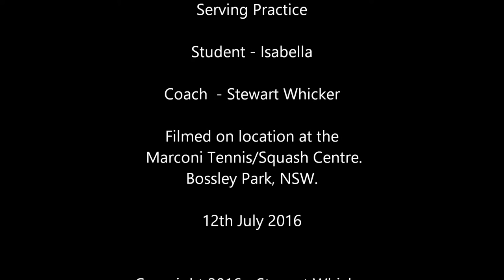Working on a Great Tennis Serve Technique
Isabella from the Marconi Tennis and Squash  Academy is working on her new tennis serve.

Coached by Stewart Whicker 12th July 2016